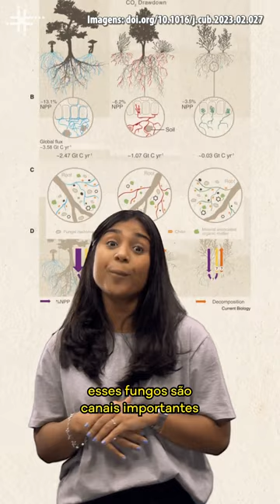Fique Sabendo - Fungos capturam bilhões de toneladas de CO2 da atmosfera todo ano, estima pesquisa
Em artigo publicado na revista Current Biology, uma equipe internacional de pesquisadores estimou que plantas terrestres destinam para fungos micorrízicos aproximadamente 13 bilhões de toneladas anuais de dióxido de carbono, valor equivalente a um terço das emissões desse gás de efeito estufa resultantes da queima de combustíveis fósseis.